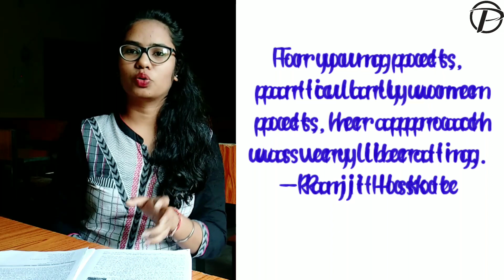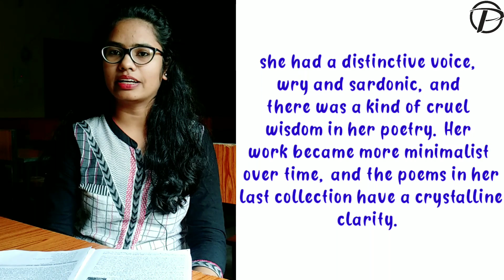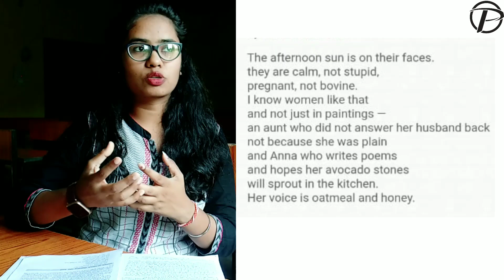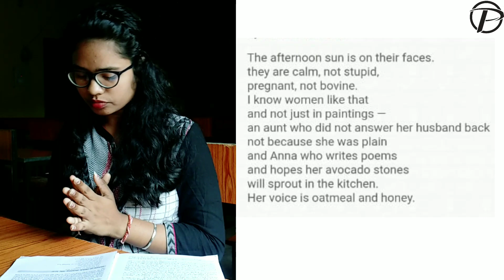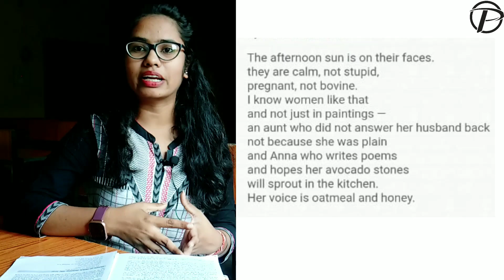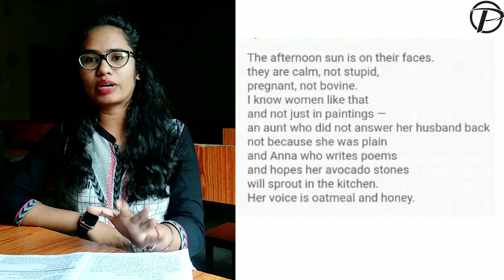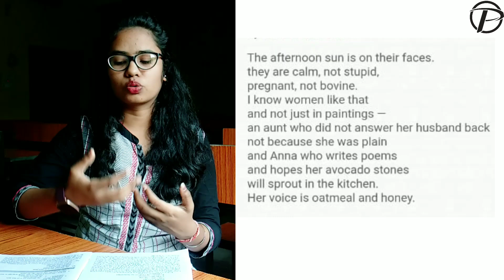Women In Dutch Painting by Eunice de Souza / clear explanation with theme included@pratishruti kheti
In this poem readers can see the feminist voice of Eunice de Souza. She raises her voice against patriarchal society. She advocates that women are in no way inferior to men but they are dominated in patriarchal society. If they are given proper opportunities as men get, they can show their hidden talent.

hii viewers... don't forget to pen down your queries n suggestions.. n yes if you are new to our channel dont forget to do a like share and subscribe. need your kind support and love to grow our channel soon ❤😊

women in Dutch painting
Eunice de Souza
understanding poem
literary devices
main idea
@pratishruti kheti